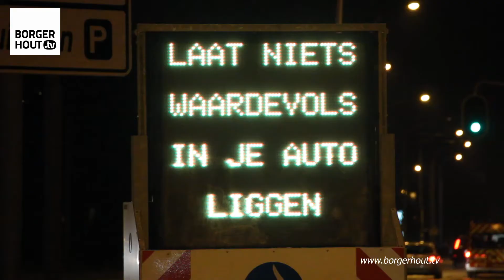Politie start campagne tegen autoinbraken in Borgerhout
BORGERHOUT - De politie van Antwerpen is aan de Noordersingel in Borgerhout gestart met een preventiecampagne tegen diefstallen uit auto’s. Op verschillende elektronische borden staat de boodschap dat er autoinbrekers actief zijn en dat je best niets waardevols in de auto laat liggen. Een identieke campagne deed enkele maanden geleden in het centrum van Antwerpen het aantal inbraken in auto’s met 60 procent dalen.